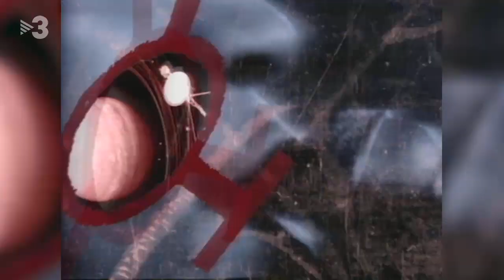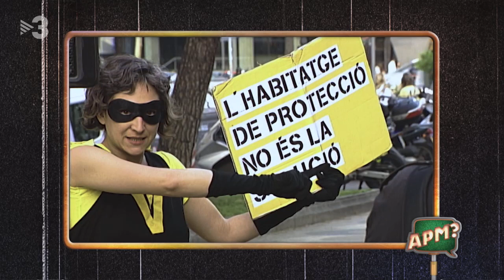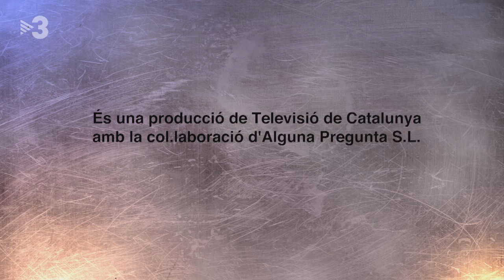APM? CAP. 568 - 15/05/2019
El músic Miqui Puig passarà per “La televisió és cultura”, on explicarà algunes males experiències televisives. D’altra banda, Jordi Asturgó sortirà “Al carrer” a prendre el pols als culers i buscar un substitut d’Ernesto Valverde. A més, veurem una altra entrega de l’informatiu satíric d’”El Mundo Today”, presentat per Alba Carreres; estrenarem el tràiler de SpiderMont, escenes inèdites de “Joc de Trons”, veurem polítics cantant i jugant a futbol, i ballarem amb l’Sputnik.